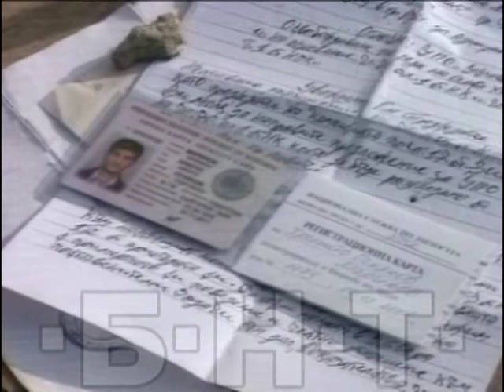СВОБОДНО СЛОВО: ЗАТВОРЪТ ВЪН И ВЪТРЕ - РАЗКАЗ НА БИВШ ЗАТВОРНИК (АРХИВ)